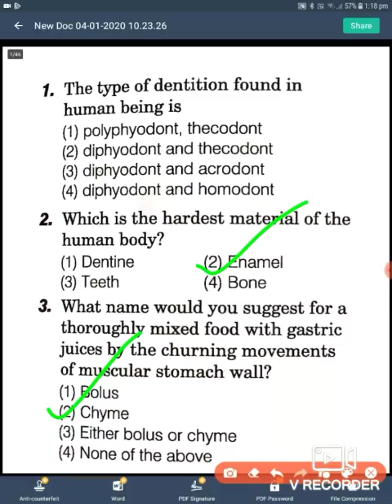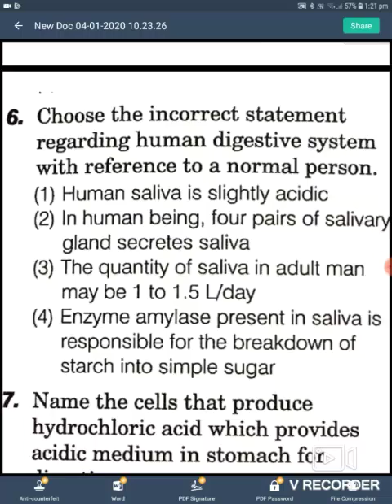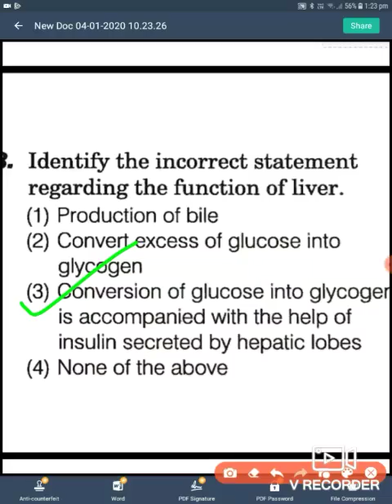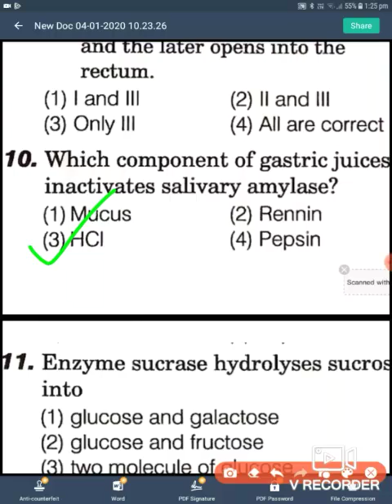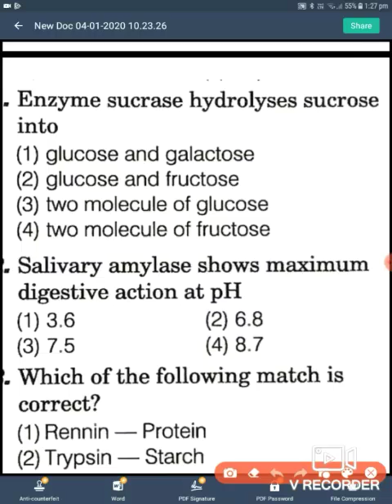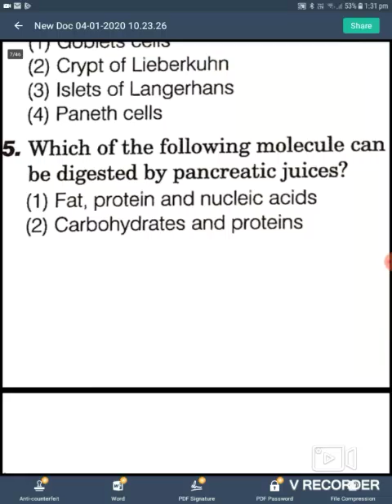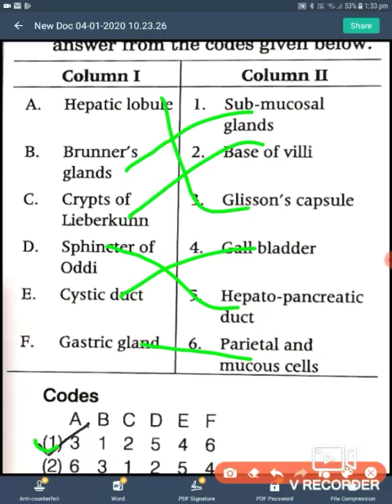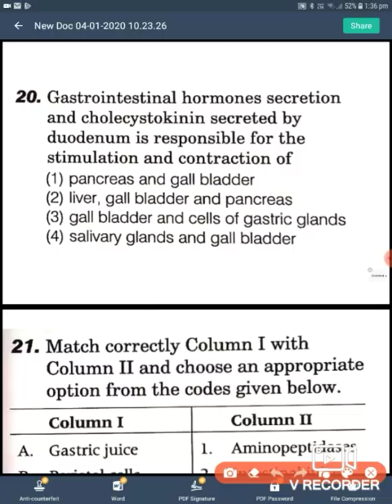Digestion and absorption multiple choice questions for NEET 2020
NCERT learning key me aapka swagt hai.This video contains MCQ from chapter-DIGESTION AND ABSORPTION.I wish this will be helpfull in NEET - 2021. part-1.